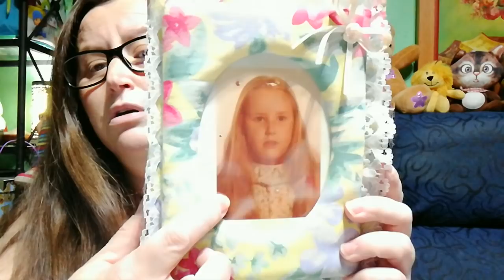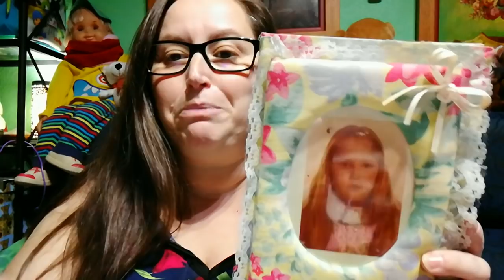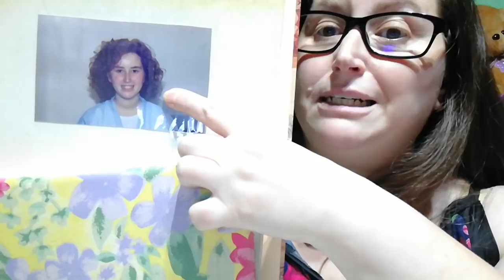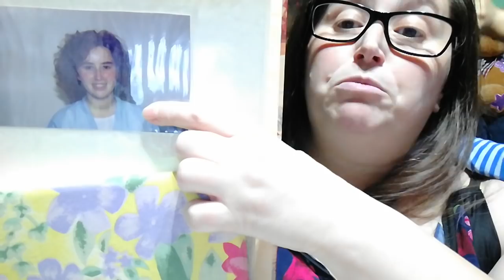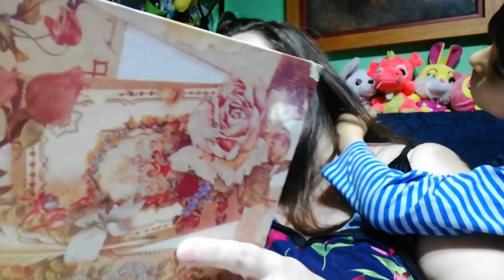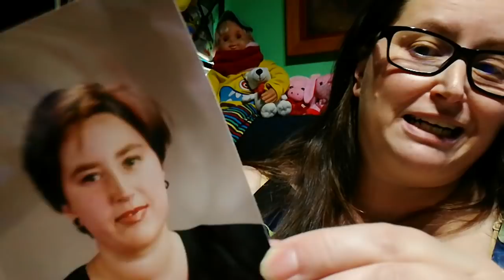Tag del cabello. 🌷